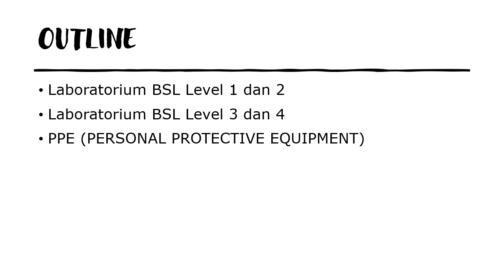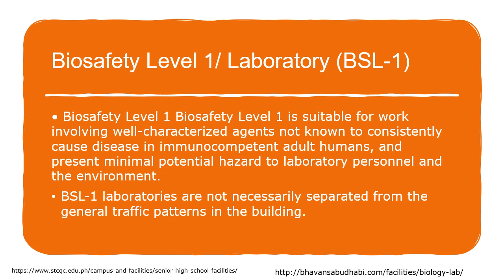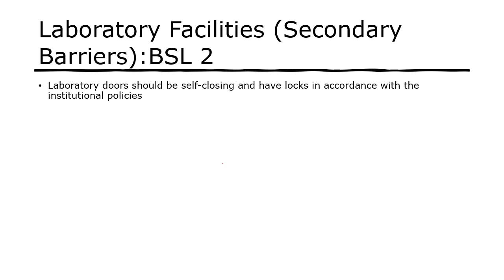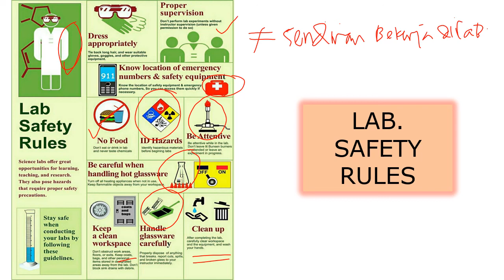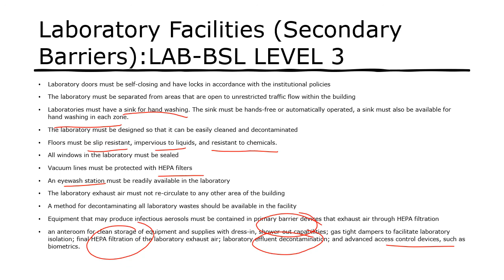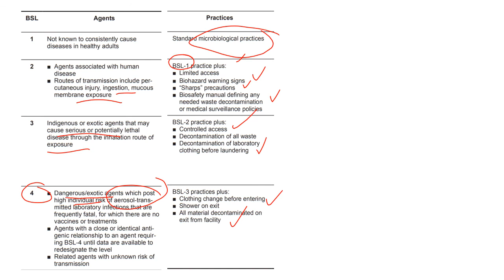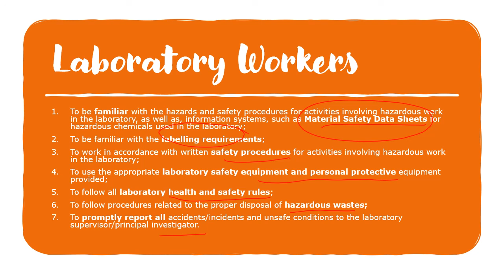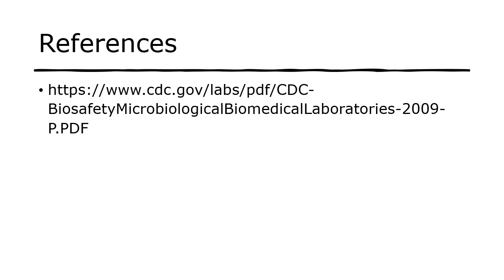Laboratorium Biosafety Level 4 dan 5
Standar keamanan di laboratorium memperhatikan kelompok bahaya biologi yang dapat terjadi di masing-masing grup level. Berikut adalah penjelasan laboratorium dengan standar biosafety level 4 dan biosafety level 5. Disampaikan oleh Dr, Dalia Sukmawati, M.Si. Dosen Prodi Biologi, Universitas Negeri Jakarta.